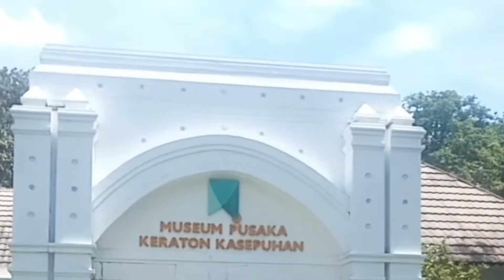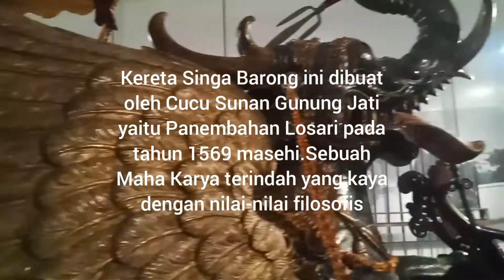Kereta Kencana Singa Barong Pusaka Keraton Kasepuhan Cirebon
Kereta Kencana Pusaka Keraton Kasepuhan Cirebon Ini bernama "Singa Barong".Dibuat pada abad ke 15 oleh Cucu Sunan Gunung Jati yang bernama panembahan Losari.
Singa Barong mempunyai bentuk yang unik,bekepala Naga berbelalai gajah dan bersayap hal ini sebagai bukti pencampuran Budaya lokal dan Mancanegara.Sebuah maha Karya yang kaya dengan nilai-nilai Filosofis.Ketika keluarga Kerajaan menaikinya Kereta Singa Barong harus ditarik dengan 4 ekor kerbau putih.